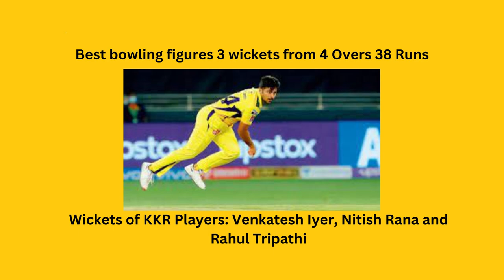MS DHONI CAPTAIN CSK Best Moments 2018-2021 _Wanderlust India